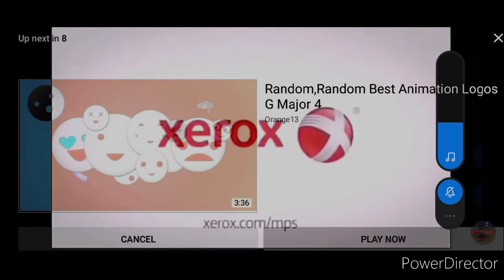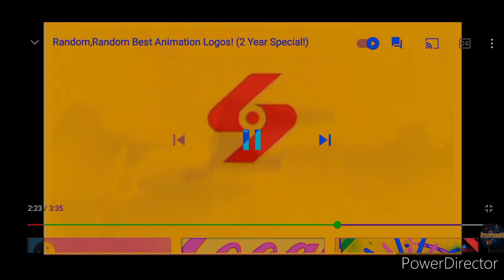Random Random Best Animation Logos Might Confuse You